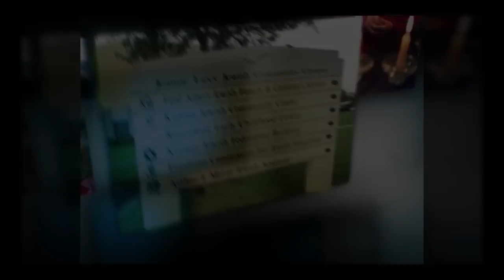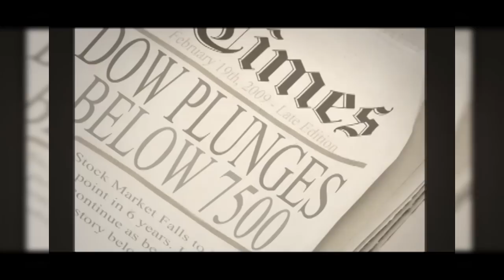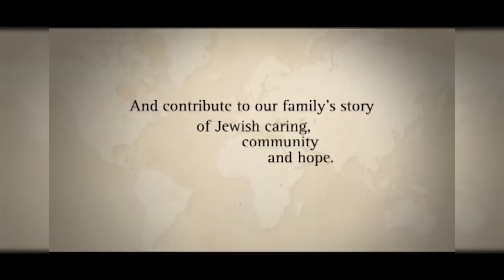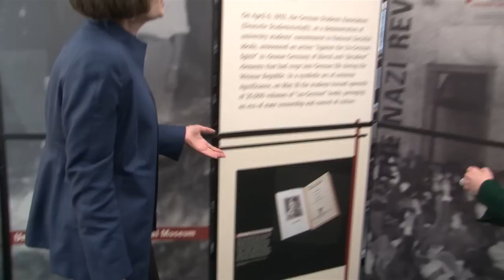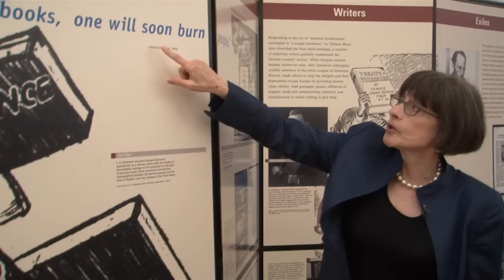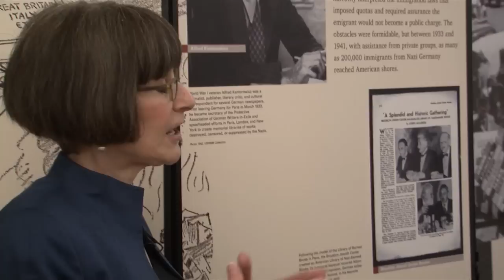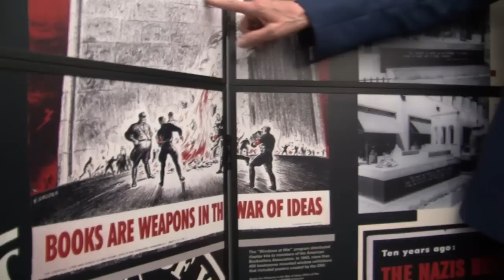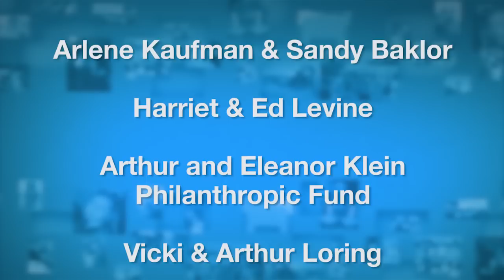MOSAIC3401H Banned and Burned